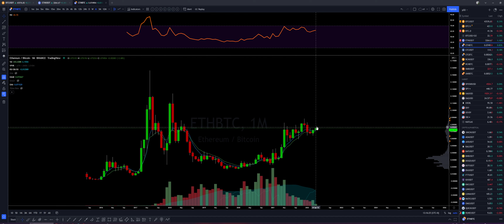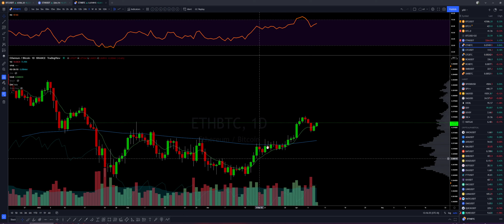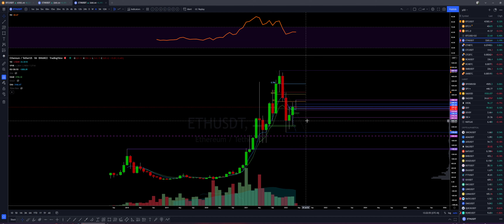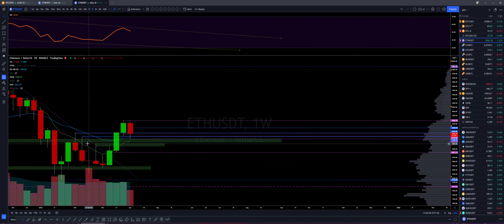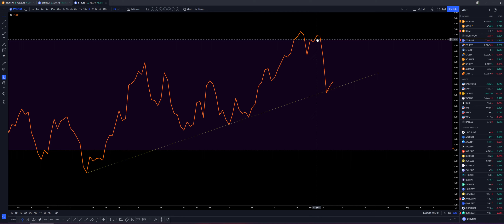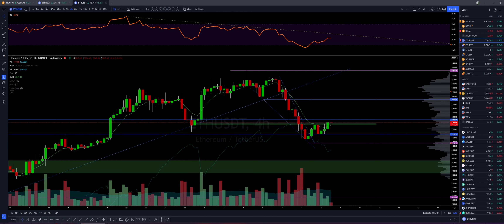ETHEREUM Technical Analysis 2022 04 08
Looking at whether ETH is looking bullish or bearish on Multiple Timeframes.

This is technical analysis.